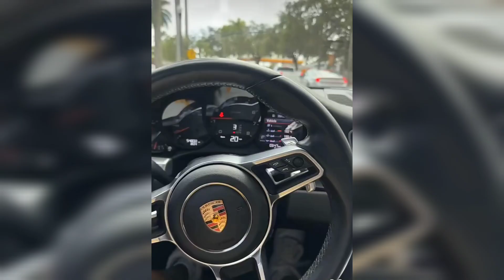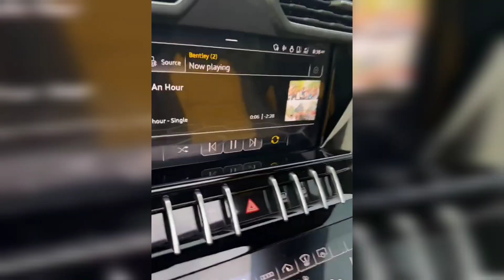Beam Squad Billy B Picks up His Porsche